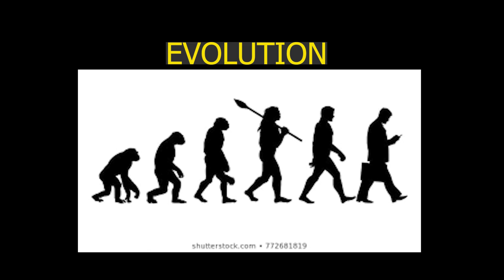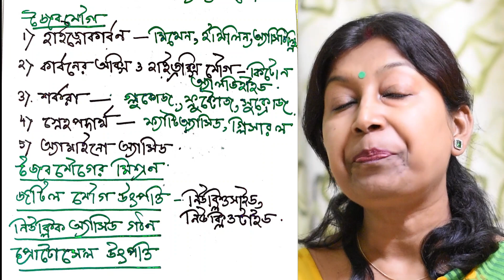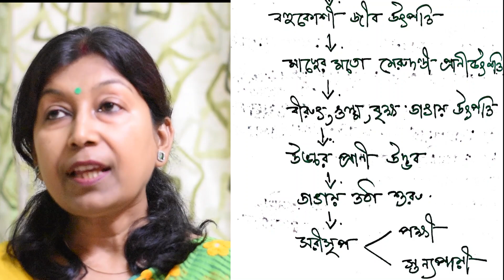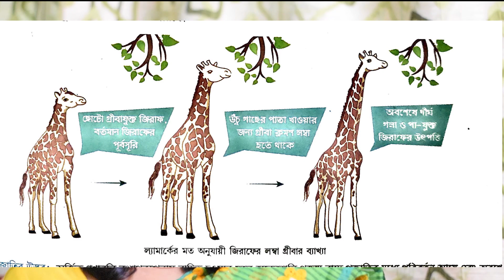EVOLUTION , PART , CLASS - X , L.SC , DAY - 6 , BY GOPA DAS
This video is about the topic of EVOLUTION explained by MAM (GOPA DAS)